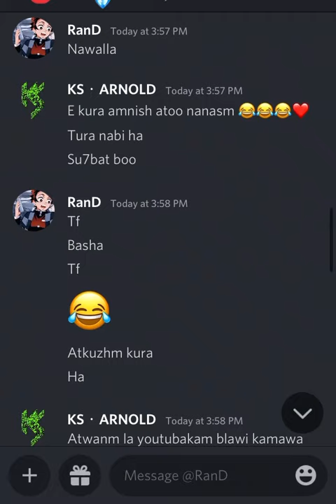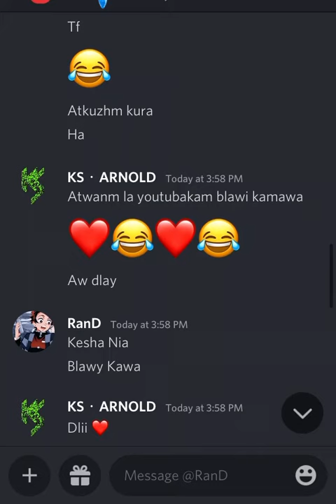سڵاو هاوڕێیان هەتمەوە بە ڤیدیۆیەکی نوێ. شۆک شۆک جنی پێم دا 😱😱